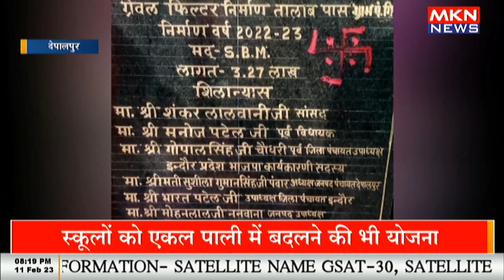शीलापट्ट पर विधायक का नाम नहीं होने को लेकर सियासत